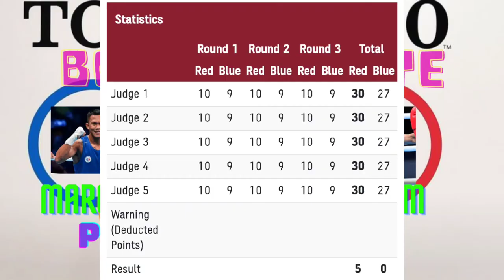boxing olympic games / Tokyo 2020 / Paalam Advances to Quarter Finals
boxing olympic games / Tokyo 2020

Boxing olympic games  update 31 July 2021, Flyweight boxer Carlo Paalam advances to quarter finals of the 2020 Tokyo Olympics after scoring a unanimous decision win against fourth-seeded Mohamed Flissi of Algeria in their Round of 16 bout at the Kokugikan Arena Saturday, July 31, 2021.